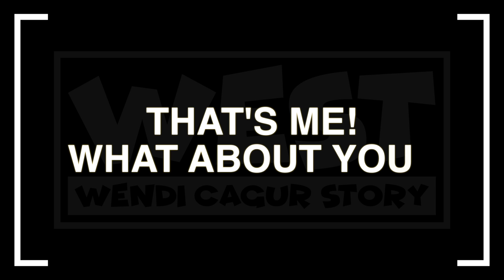WEST #5 - KONSISTENSI DAN LOYALITAS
WEST EPISODE 5

PAGI-PAGI DAPAT TANTANGAN DARI MSS ERIX SOEKAMTI. UNTUK BUAT 1 VIDEO TIAP HARI SELAMA 30 HARI.

BELAJAR KONSISTEN DAN LOYAL DARI DUA ORANG BAPAK PENGGIAT SENI BELA DIRI MERPATI PUTIH.

SELAMAT MENYAKSIKAN.